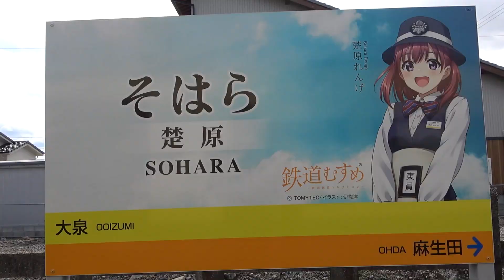【地域旅】ちいさな鉄道の魅力を探ってみた！！～北勢線ぶらり旅 後編～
北勢線ぶらり旅後編です。
東員町の東員駅からいなべ市の阿下喜（あげき）駅までをお伝えします。

前編からの続きですので、まだご覧でない方は、以下のリンクからクリックしてご覧ください。

Japan Rail

【お知らせ】
チャンネル名変更しました。
旧「はちてつ！」→現在「はちてつれいる」
【はちてつについて】
愛知県在住の大阪人。
だいたい地元の人はなんもないがね～とか言うけれど、動いてみると何かしらあるもの。
鉄道ファンの私、はちてつ！が鉄道を中心にみなさまに紹介します。

珍スポット、歴史、乗り鉄、撮り鉄など、へぇ～と思えるようなコンテンツを提供します。

【チャンネルアート・キャラクター・ロゴについて】
このチャンネルで使用しているチャンネルアート、キャラクター、ロゴは、
はちてつよりRJ Graphicsのロケット・ジャック氏へ依頼、制作し、はちてつが用途に応じて一部変更を加えています。
URL
RJ Graphics